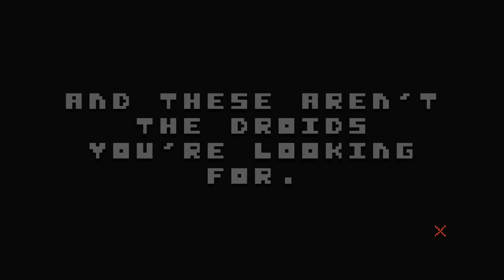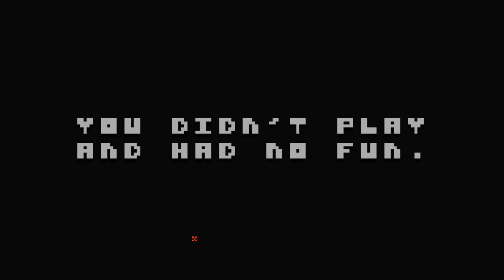There is no Game (no commentary)